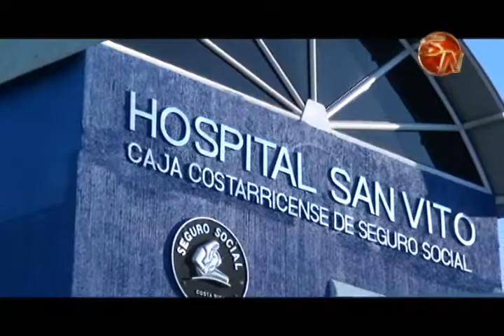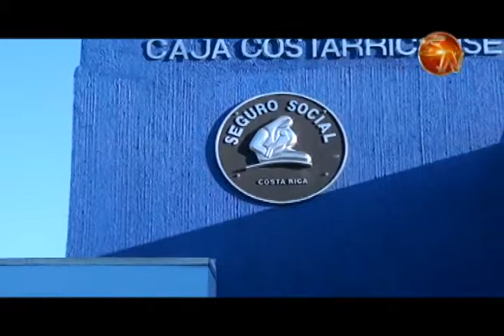En el Hospital de San Vito atienden a embarazadas indígenas con base en sus costumbres